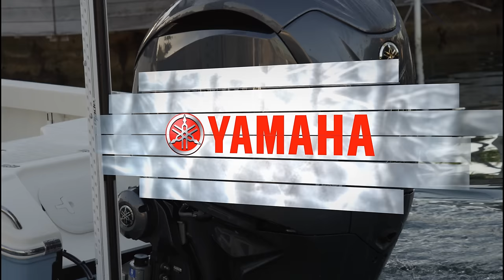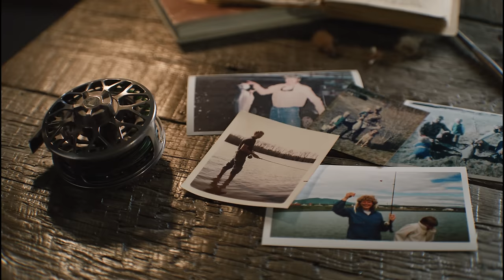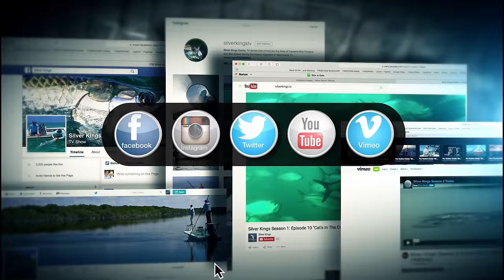SILVER KINGS S9 EP2 "MITCH MADNESS"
Capt. Jared Raskob and long time friend and tournament angler Mitch Widom have a fly rod in hand and go in search of tarpon in Islamorada.